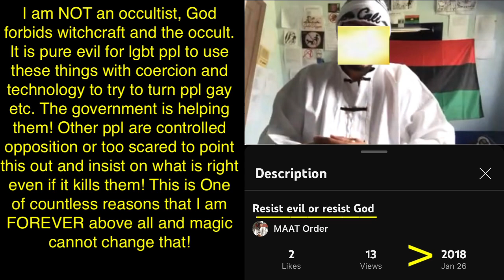I do NOT do magic I am NOT an occultist they edit my look and the sound of my voice to confuse you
I am not naturally big they try hard to make it so I am 6 4 only 190 lbs with the ideal Martial Arts Spirit Soul Brain and Body naturally fit world record speed striking